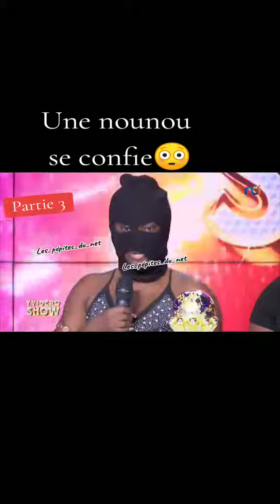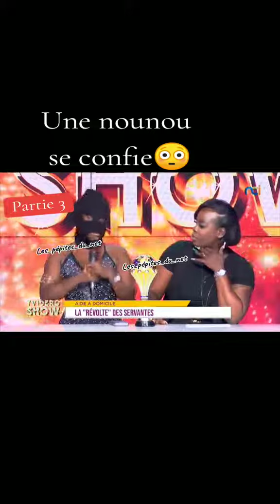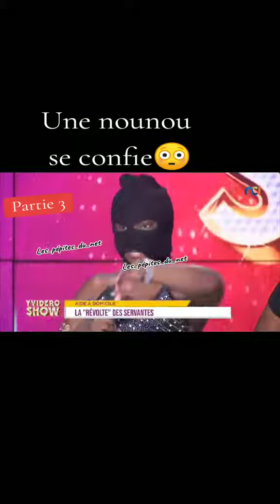YVIDERO AVEC UNE NOUNOU QUI TÉMOIGNAGE ? QU'EN PENSEZ-VOUS ? | C'EST CHAUD